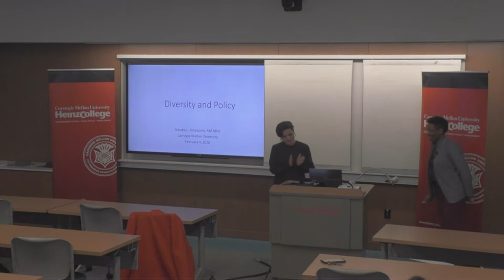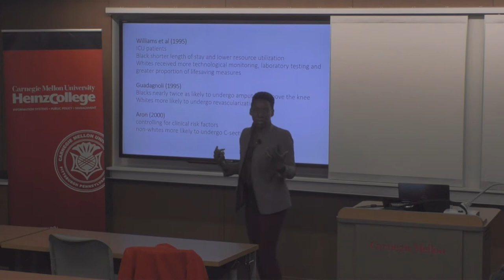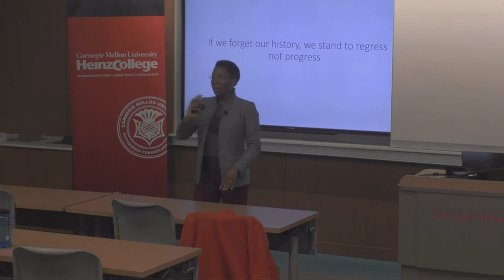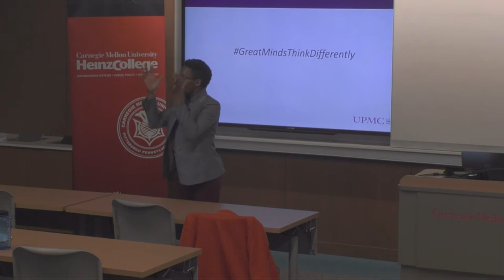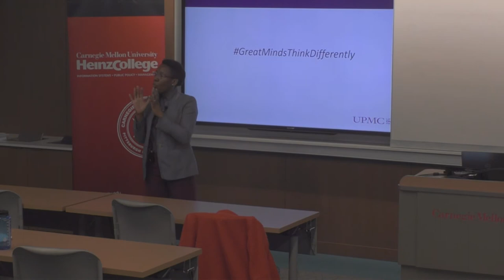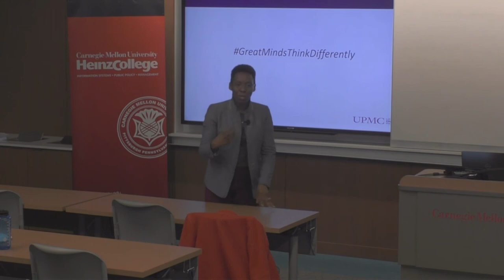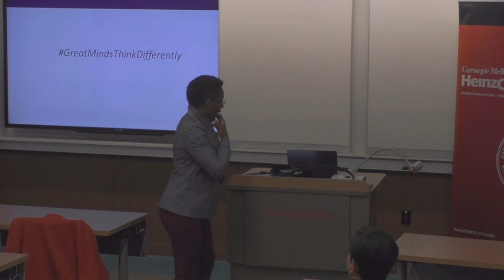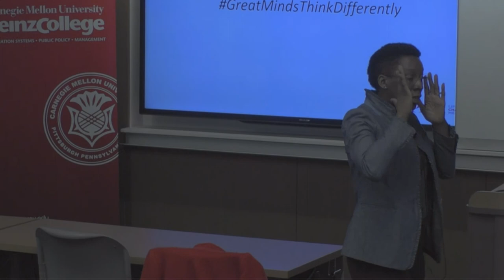Dr. Naudia Jonassaint: A Leader's Perspective on Equity and Inclusion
Dr. Naudia Jonassaint, Vice Chair of Diversity and Inclusion and Medical Director of Hepatology at UPMC, speaks to Heinz College students about the need for effective leaders across disciplines to understand and actively address systemic disparities at all levels. Filmed and originally broadcast from Hamburg Hall in Pittsburgh, PA on February 4, 2020.